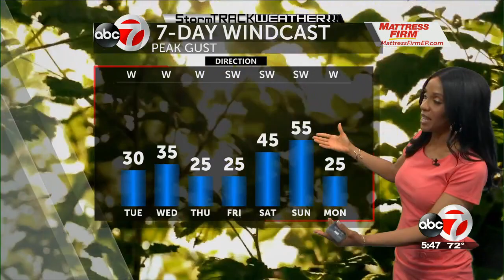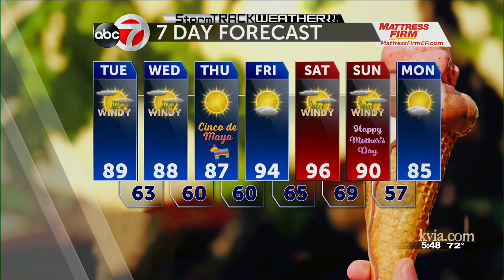StormTRACK Weather: AM Tuesday